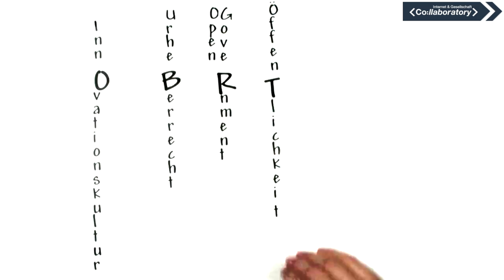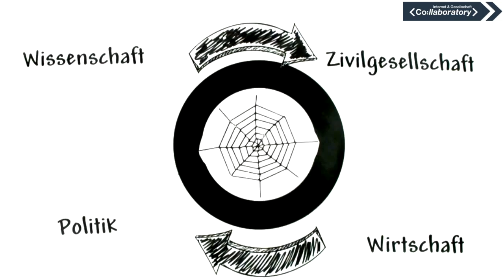Was ist das Collaboratory?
Das Internet & Gesellschaft Collaboratory - von Explainity.

Das Internet & Gesellschaft Co:llaboratory (kurz: Colab) ist eine offene Experten- und Interventionsplattform und möchte die Wechselwirkungen zwischen Internet und Gesellschaft unter Einbeziehung unterschiedlicher Perspektiven mit relevanten Stakeholdern betrachten und diskutieren - interdisziplinär und praxisbezogen. Gemeinsam wollen wir Diskussionen führen, die anderswo nicht stattfinden, und neue Impulse an Gesellschaft und Netzwelt zurückgeben.